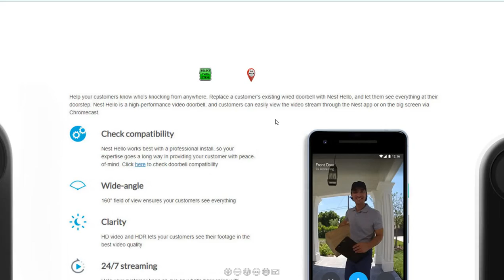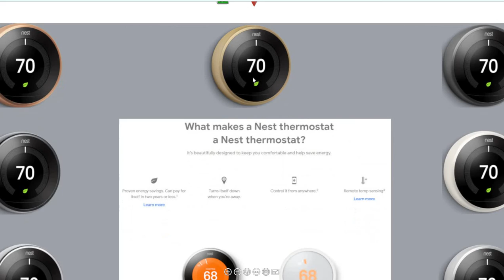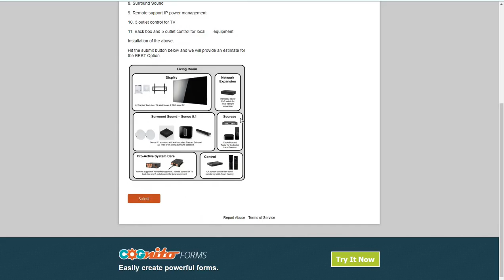3 BEDROOM UNIT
Take a tour of the three bedroom unit.